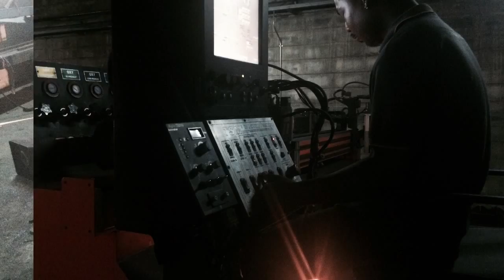เครื่องรีดยาง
TSP-1450 มอเตอร์ 50 แรงม้า
ขอนรีด 14นิ้วหน้ากว้าง 70เซ็นติเมตร
มั่นใจกับคุณภาพ
ใต้ ติดต่อ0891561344 เทน